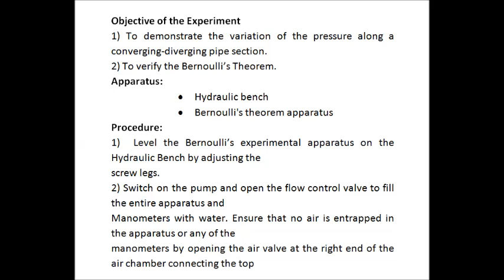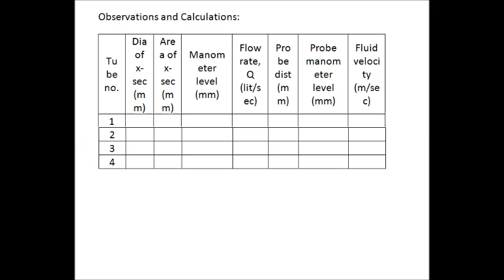Verification of Bernoulli's theorem seo